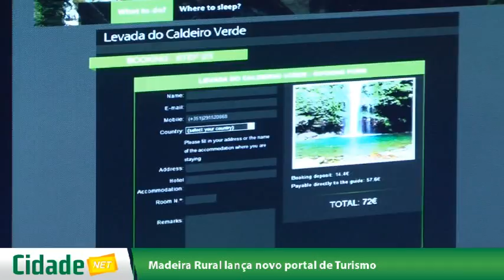Madeira Rural lança novo portal de Turismo